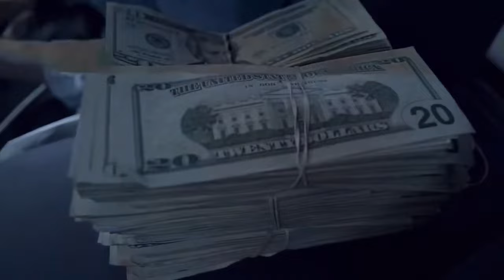Quando Rondo - Flash Out(Official Video)